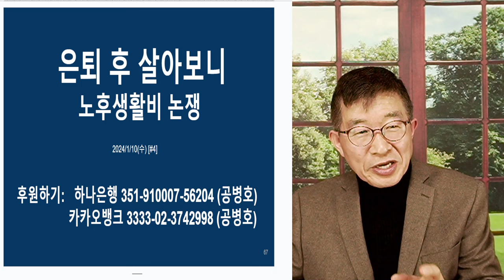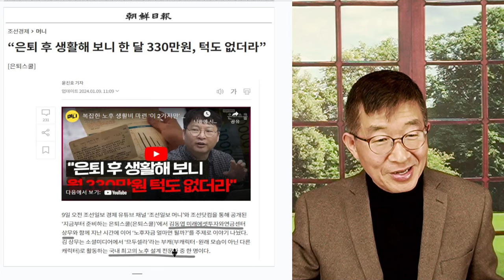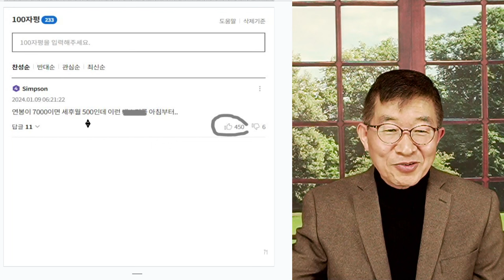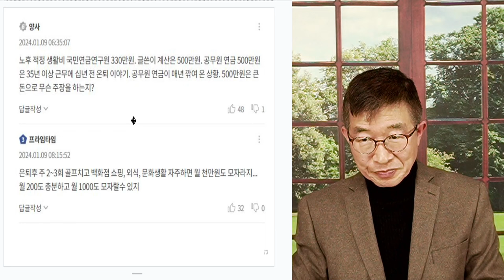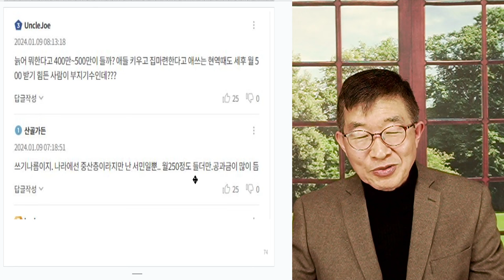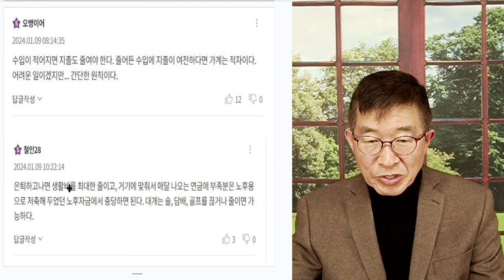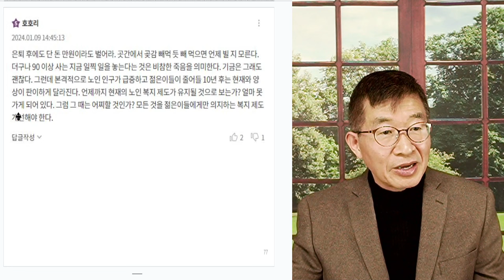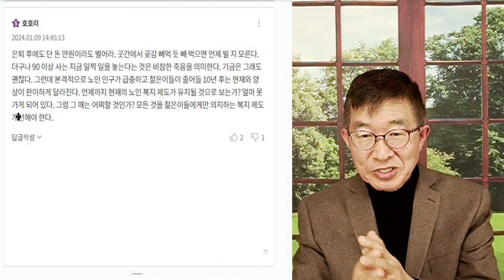은퇴 후, 살아보니 / 노후 생활비 논쟁 [공병호TV]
Bitcoin : 3MTW849AkP2ftLeSK2teZHMmzLu7Z83s9U